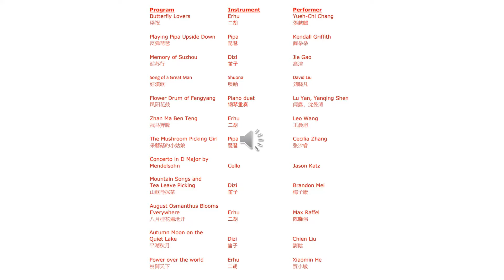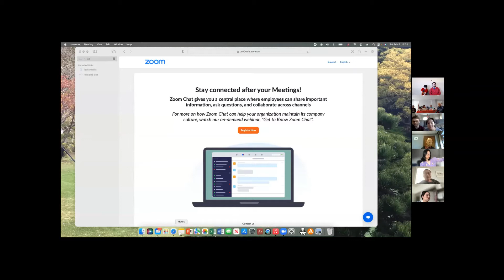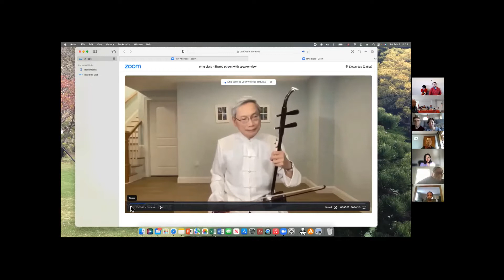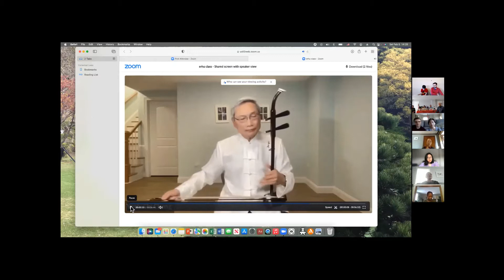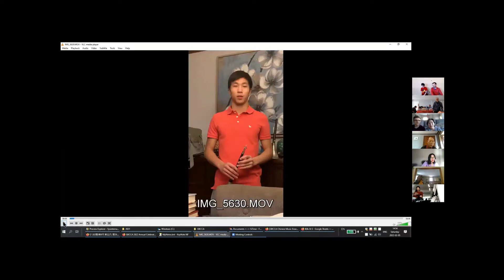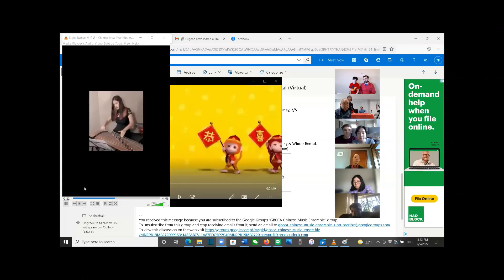2022 GBCCA Ensemble New Year Gathering & Winter Recital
2022 GBCCA Ensemble New Year Gathering & Winter Recital
Saturday, Feb. 5, 2022 2:00 pm
Program     Performer
Butterfly Lovers梁祝 (Yueh-Chi Chang 張越麒);
Playing Pipa Upside Down反弹琵琶 (Kendall Griffith阚朵朵);
Memory of Suzhou 姑苏行 (Jie Gao高洁);
Song of a Great Man好漢歌 (David Liu 刘晓凡);
Flower Drum of Fengyang Piano duet凤阳花鼓 (Lu Yan, Yanqing Shen 闫露, 沈晏清)
Zhan Ma Ben Teng 战马奔腾 (Leo Wang 王晨旭);
The Mushroom Picking Girl 采蘑菇的小姑娘 (Cecilia Zhang 张汐睿)
Concerto in D Major by Mendelsohn (Jason Katz)
Mountain Songs and Tea Leave Picking 山歌与採茶 (Brandon Mei 梅子康);
August Osmanthus Blooms Everywhere 八月桂花遍地开 (Max Raffel 陈晓伟);
Autumn Moon on the Quiet Lake 平湖秋月 (Chien Liu 劉健)
Power over the world 权御天下 (Xiaomin He 贺小敏)

Established in 1984 Greater Boston Chinese Cultural Association Chinese Music Ensemble (大波士頓文協國樂團)